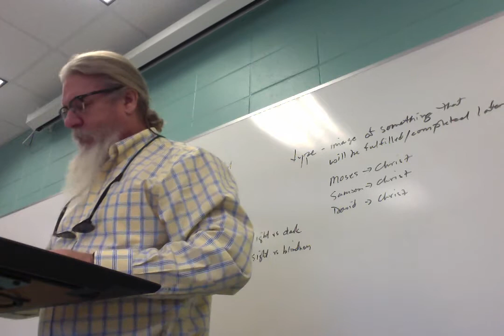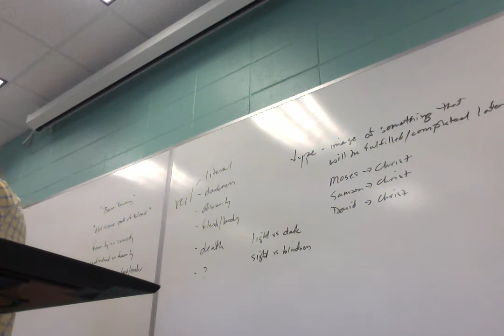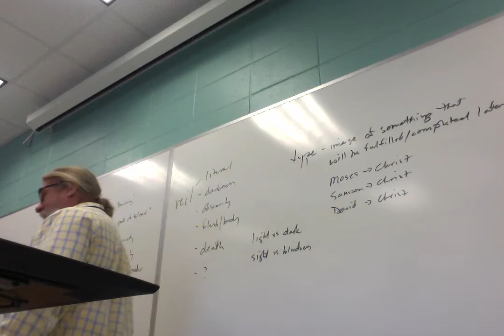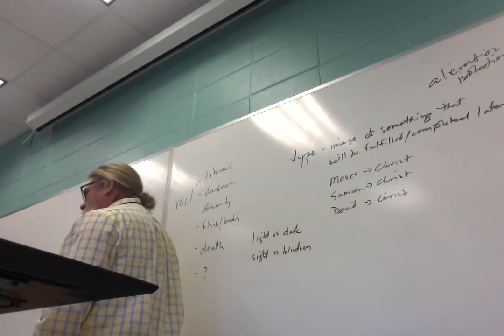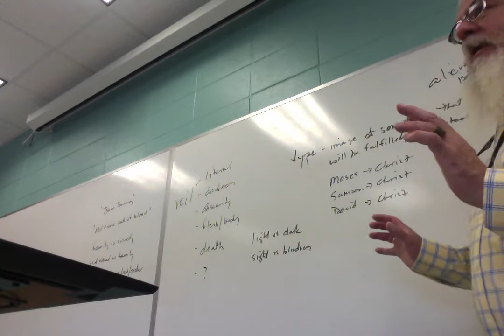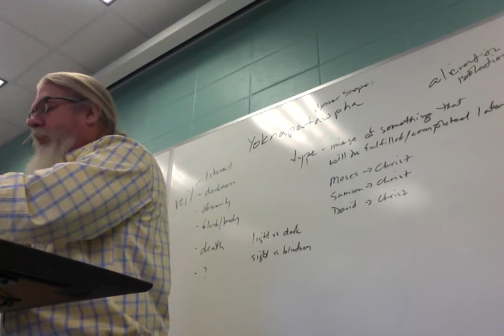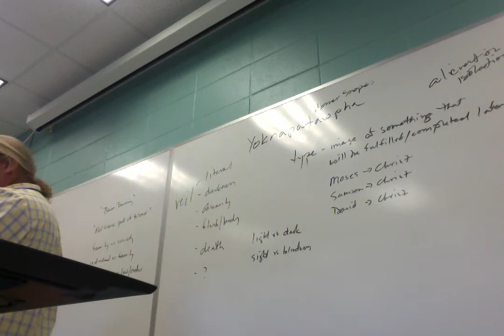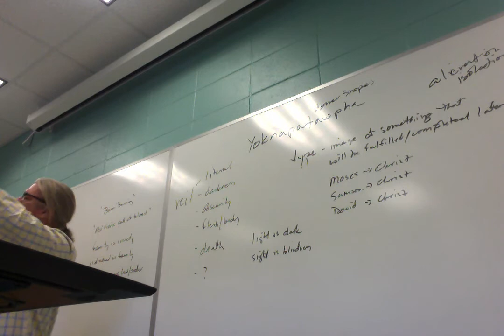ENGL 2030 038 F 18 Lecture 16 Hawthorne 2 Faulkner 1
Concluding lecture on Hawthorne's "The Minister's Black Veil" (which includes some things I've never seen before, so worth watching), and introduction to/beginning of William Faulkner's "Barn Burning."